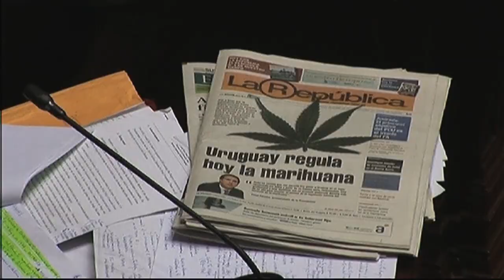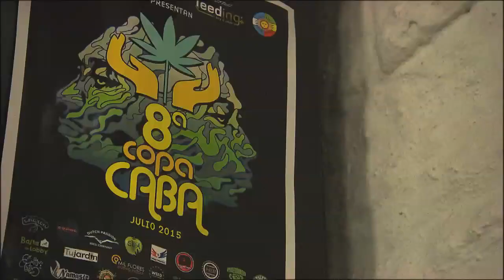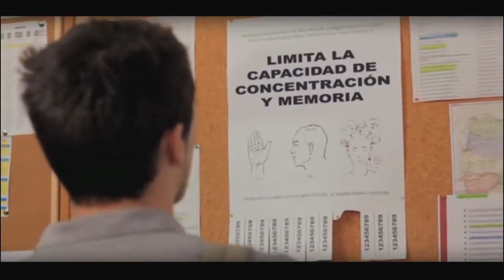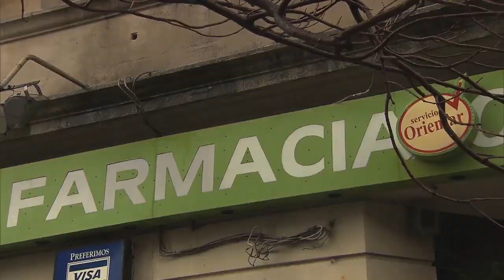LA MARIJUANA LÉGALE EN URUGUAY